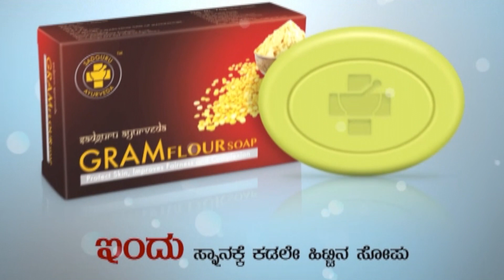ಪೋಸ್ಟ್ ಹಾಕಿ ಕ್ಲಾರಿಟಿ ಕೊಟ್ಟ Rashmika Mandana | Filmibeat Kannada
ಸ್ಯಾಂಡಲ್‌ವುಡ್‌ ಸುಂದರಿ ರಶ್ಮಿಕಾ ಮಂದಣ್ಣ ಸೋಷಿಯಲ್ ಮೀಡಿಯಾದಲ್ಲಿ ಫಿಟ್ನೆಸ್‌, ಫುಡ್‌ ಹಾಗೂ ಸ್ಟೈಲಿಶ್‌ ಫೋಟೋ ಹಾಗೂ ವ...
Rashmika Mandanna latest Instagram post gone viral